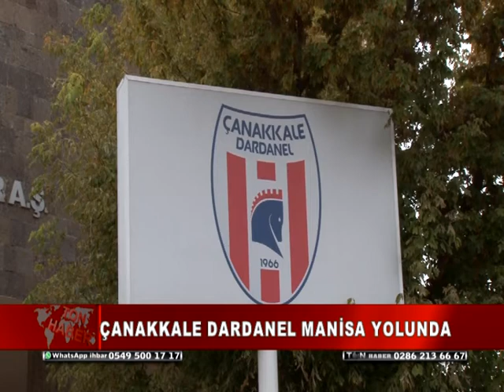DARDANELSPOR DEPLASMANA GİTTİ